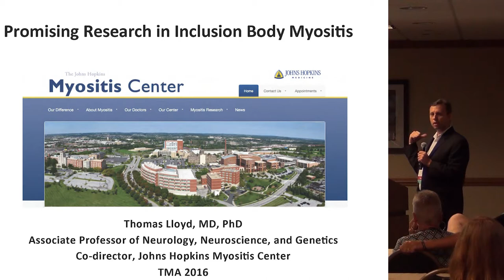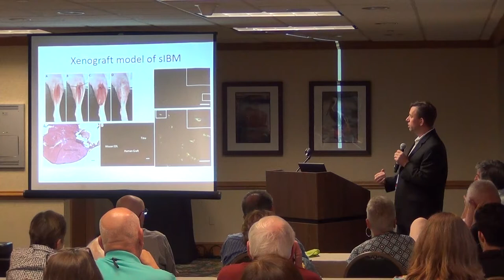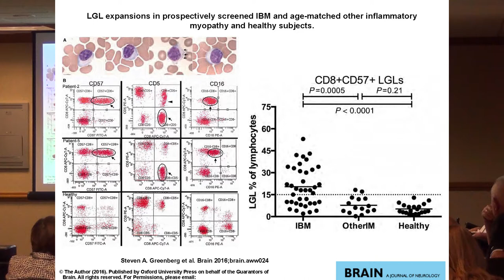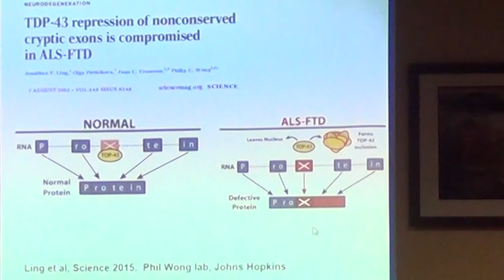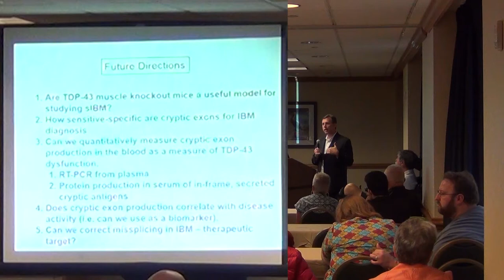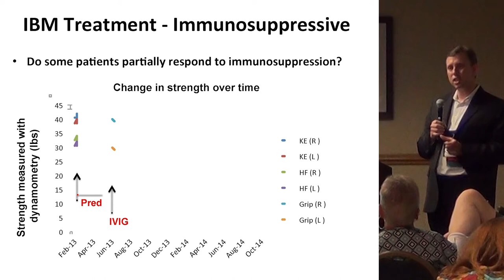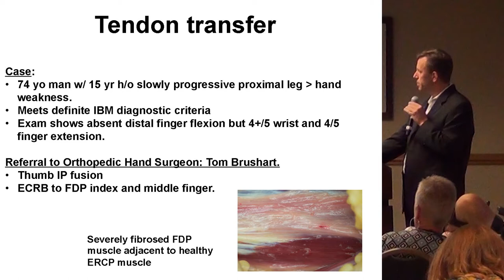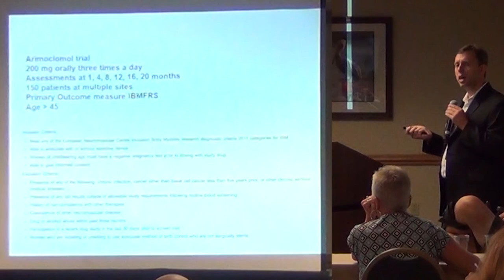Promising research in IBM, Dr Thomas Lloyd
The Myositis Association presents this session at the 2016 Annual Patient Conference in New Orleans. A lot of mystery still surrounds the disease process, progression, and potential treatment for IBM. This neurology researcher highlights some recent research findings that offer help.